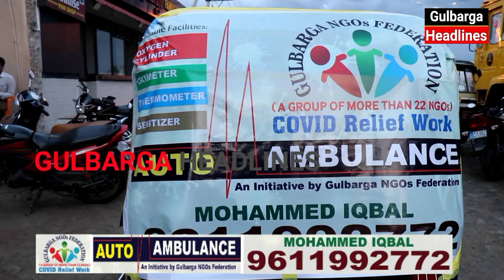Covid-19 : Free Auto Ambulance Service With Oxygen Facility Launched In Gulbarga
Covid-19 : Free Auto Ambulance Service With Oxygen Facility  Launched In Gulbarga  By Human Aid Organisation Collaboration With Gulbarga NGO's Federation (A Group Of More Then 22 NGO's)